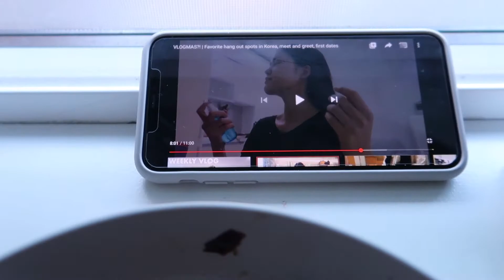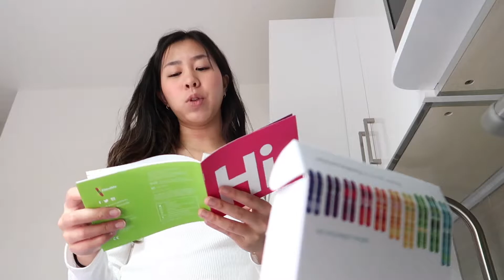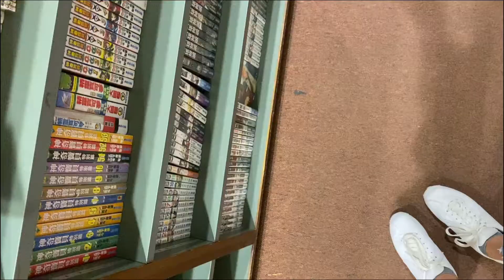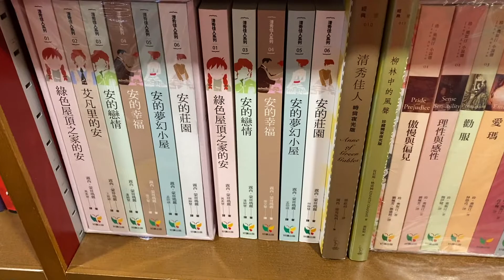Seattle Diaries: Getting my Switch, Grocery Haul, 🍳Cooking🍳,, DNA Test, International District Day!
I’m still enjoying it out in Seattle! Sorry this vlog is kind of all over the place. It was my first time ever ordering groceries online! Really quite the adventure, too. You never know what’s going to come broken!

yesstyle code!! SIMPLYJOYFUL

about me
I am a 21 yr old college student studying Computer Science and Chinese who loves to make aesthetic videos about my travels, fashion, beauty and lifestyle related things!

what i use to film - iPhone 11 Pro Max, Canon G7x